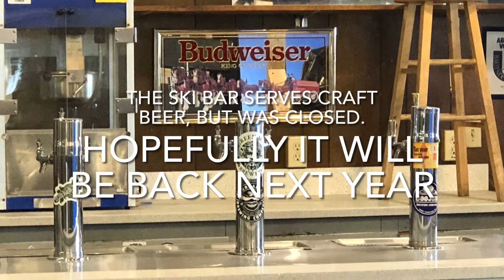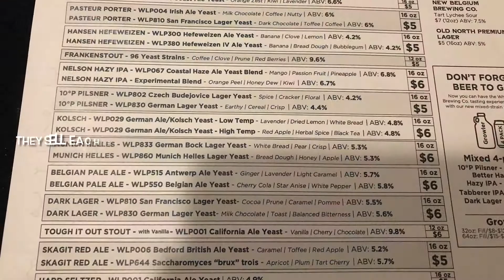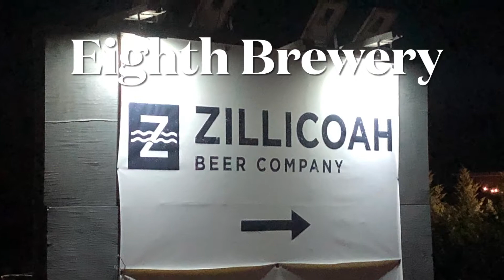60 Hour Asheville, NC Beercation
Nine Breweries and a day of snowboarding made for the perfect little mini beercation. Everything in Asheville seemed to be less than 10 minutes away. Wicked Weed was skipped, as it had been done on a prior trip. Let me know what Asheville breweries I missed, that are a must for my next trip up there?

Also...where is your favorite beercation spot?

CHEERS! -Hoppy

If traveling during Covid, make sure to check travel restrictions, since they are changing regularly. North Carolina seemed very open, with mask requirements in place, when I visited in March 2021.